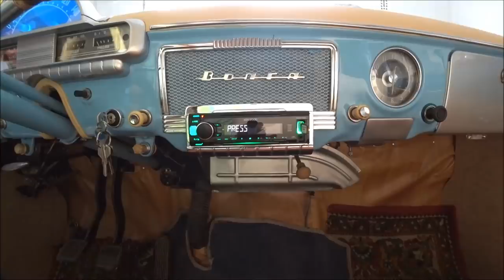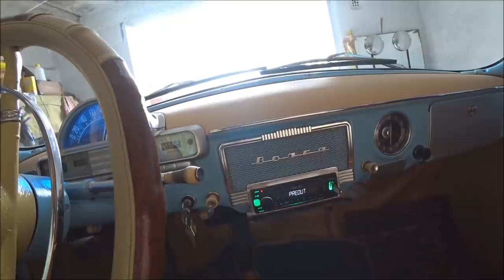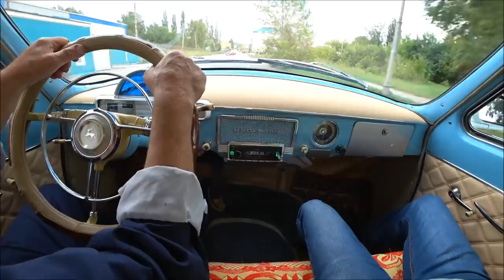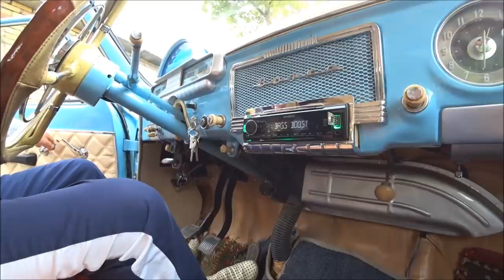Идеальная Волга ГАЗ-21 1968 года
Авто с авито есть ссылки. Пишите на почту.